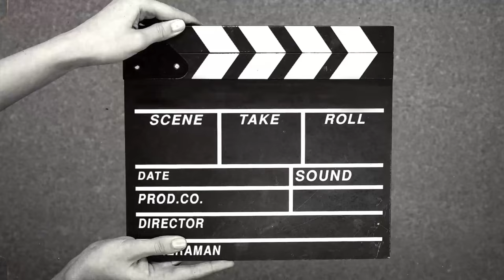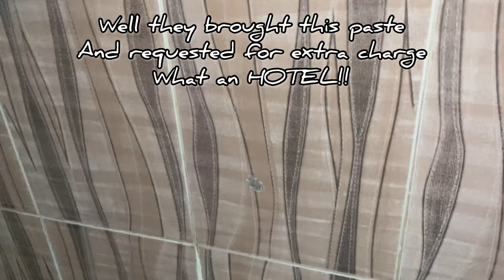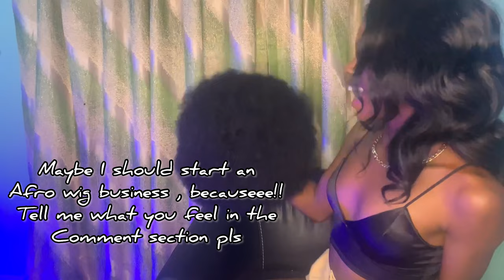Vlog : LAGOS LIVING | The busiest weekend as a versatile young woman in Lagos + friends + gists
Hey darlings , this vlog is encapsulated with my choky activities as a model, brand influencer , model coach , make up artist , stylists and lots more in just one weekend , shuffling between two states
Looking for me outside YouTube ? Then find me on

Watch my recent video, “FASHION TIPS part1” 👇🏻